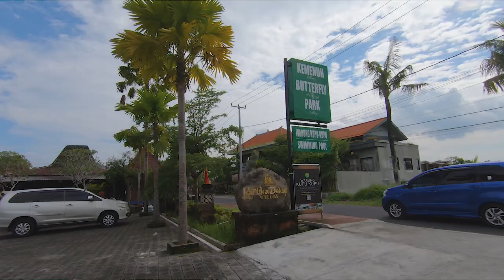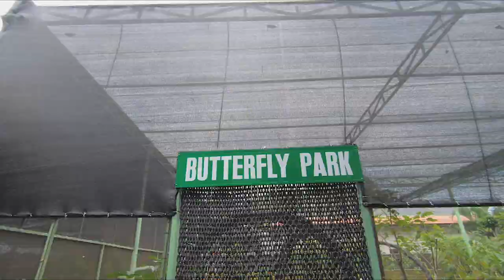BALI KEMENUH BUTTERFLY PARK – mai mult decât un parc de fluturi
De la întoarcerea din Nusa Penida vremea a fost ploioasă, iar cerul a fost aproape tot timpul acoperit de nori. După mai bine de o săptămână de stat în și în jurul casei, am decis să fac o ieșire până la un parc de fluturi pe care îmi doream să îl vizitez. Era vorba de Kemenuh Butterfly Park, din Bali.
In Kemenuh Butterfly Park nu sunt multe specii de fluturi, dar ace;tia sunt suficient de mulți ca număr, încât să nu te plictisești. Incinta este acoperită cu o plasă, iar vizitatorii se pot plimba pe alei, printre plante, observând și fotografiind fluturii. Aproape de ieșire este încăperea noilor generații, unde se pot observa pupele agățate cu prinzătoare de rufe, așteptând momentul în care va ieși fluturele. Tot acolo am văzut și câteva omizile unei anumite specii de fluture, care erau expuse pe frunzele unei plante. Am văzut și ținut în palmă un exemplar din Molia Atlas, a 3-a cea mai mare specie de molie din lume.
Pe drum spre casă, am surprins un moment dintr-o ceremonie balineza, care îngreuna traficul pe drum. Înainte de finalul zilei am mers în Sanur să mănânc ceva, am filmat proprietara sau vânzătoarea unui mic magazin, care cânta karaoke, lângă o boxă care se auzea în toată strada, lucru care mi s-a părut foarte inedit.

PlecatiDeparte.ro - experiențe, călătorii, fotografii, filme și nu numai…

English: PlecatiDeparte.ro (translated "gone far away") - travel experiences, photos, movies and more...